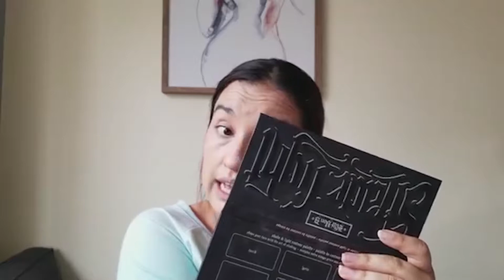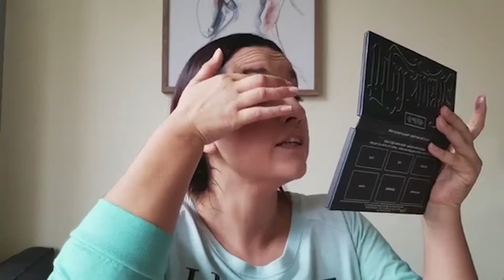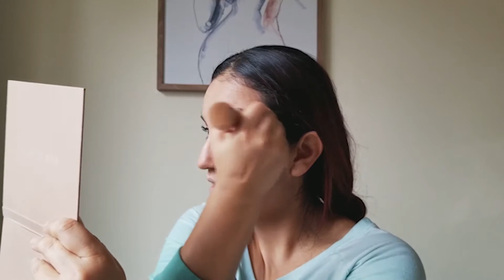Chatty GRWM | my thoughts on the over saturation, Halo Beauty, KKW concealers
It's been so long!! My thoughts on the over saturation that is happening with makeup (is this normal?!) . I am so glad to be back an making videos of my interests and thoughts.  Here are some videos that go in depth of Halo Beauty and an awesome review on a kkw concealers.